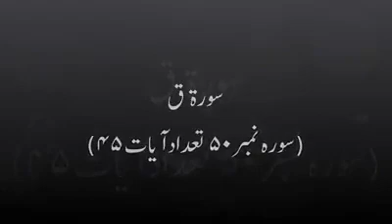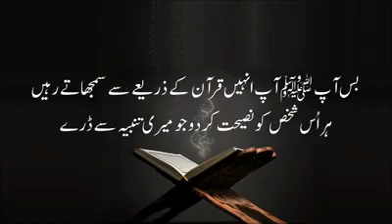Surah Al-Kahf (سوره ال-کہف | (ترجمہ)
Please share zaror kara